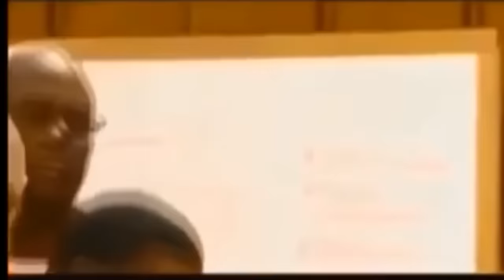MAIN PAKE T7 THERMAL DI MODE MALAM ARENA BREAKOUT! SATU TEAM SAMPE KESEL KARENA GA KEBAGIAN KILL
ARENA BREAKOUT RANKED GAMEPLAY WITH H416 + T7 Thermal